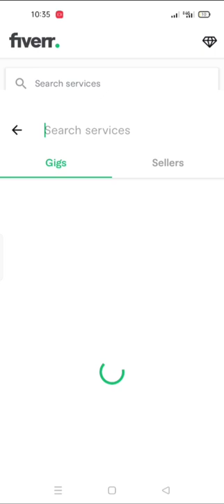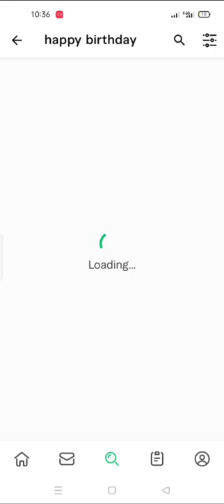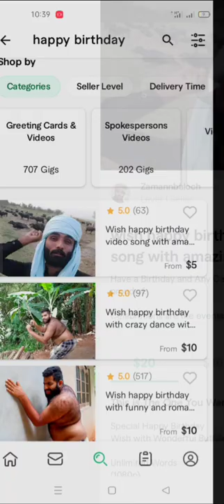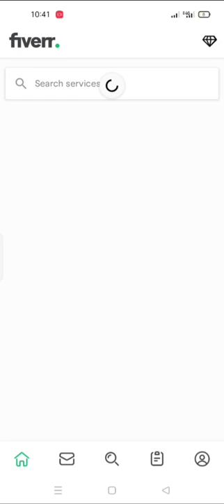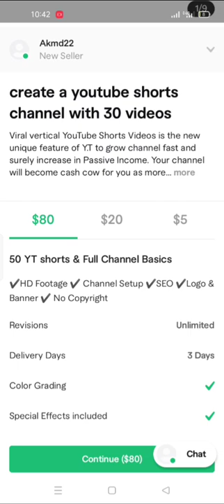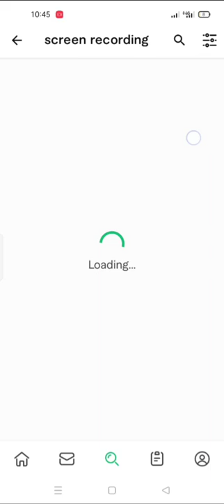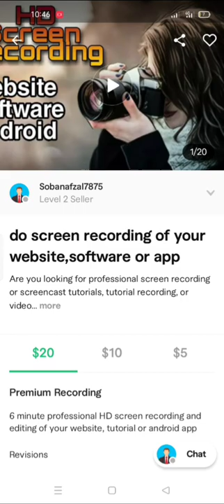how to earn money from fiverr Easy ways //Fiverr 3 gigs//Earn money on mobile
Running a business around the clock? Rushing to complete a project on-the-go? Fiverr is here to help. With the leading online marketplace for digital freelance services, Fiverr provides instant access to a global network of remote freelancers.

Fiverr connects entrepreneurs to experts to help them get every great idea done. Whether you need a variety of services to build your business from the ground up or one expert to complete one perfect job, Fiverr offers a world of creative freelancers. It's on-demand quality work, right at your fingertips.

Our Fiverr mobile app breaks down all work barriers: browse your options, place orders, and get updates – anytime, anywhere.

No matter where you are, what service you need, or which deadline and budget you’re working with, you can find the right freelancer here ➜ 24 hours a day, 365 days a year. Need something done overnight? Get a freelancer from across the world to deliver the project before you wake up.

Welcome to the world’s most affordable and efficient digital freelancer community.

Search, filter, and choose from thousands of freelancers across 400+ different service categories:
✔ Programming & Tech
programming services, website creator, mobile app developers
✔ Graphics & Design
app designer, graphic designer, logo creator, illustrator, flyers & banners design
✔ Digital Marketing
social media marketing, SEO, virtual assistants that speed up your business
✔ Writing & Translation
translations, blog and article writing, proofreading & editing
✔ Video & Animation
animation design videos, 3D animation, video editor, voice over
✔ Music & Audio
songwriting, music videos, production
✔ Business Operations
business promotion & planning, financial strategies, user data, branding

Whatever you need – find the right freelance service on Fiverr!

@techicalyogi @kashif Majeed @alEarning And Learning @Ustechfamily @Technicalroshan @MisterHow

Sugested youtube suggested